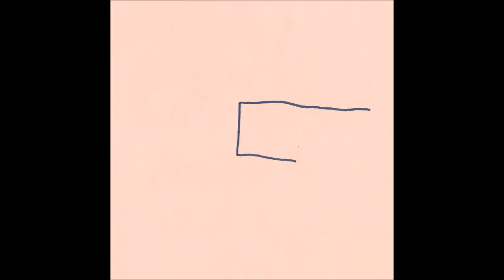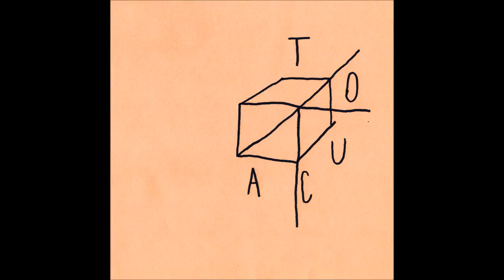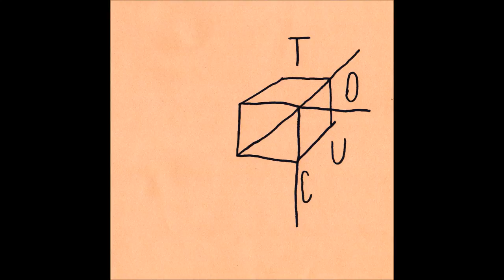Toucans - I need an alibi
Recorded in the attic